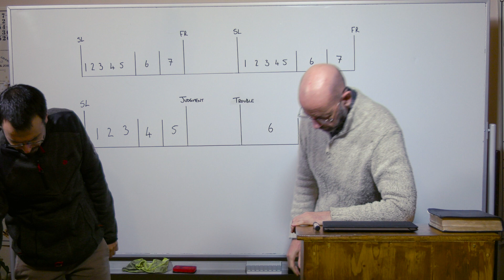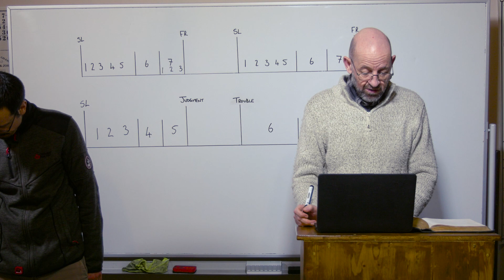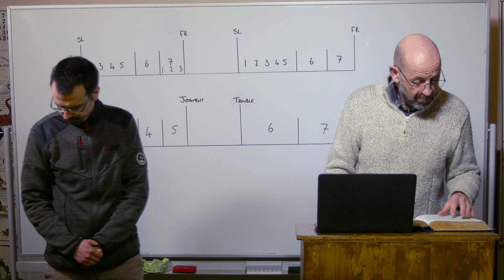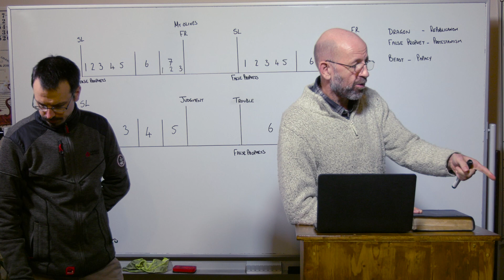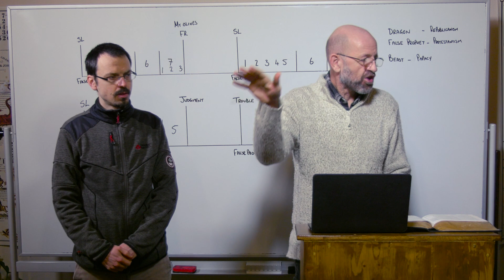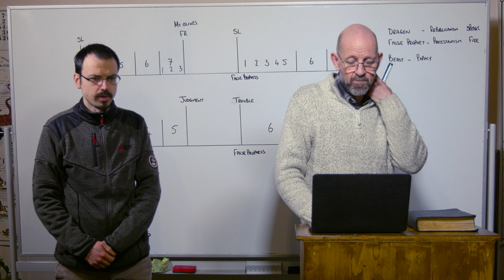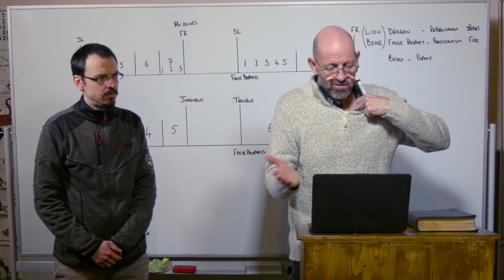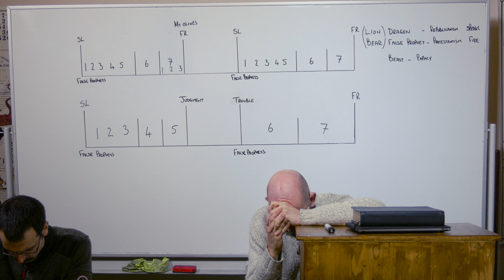28/01/24 - The Two Mysteries - Part 3